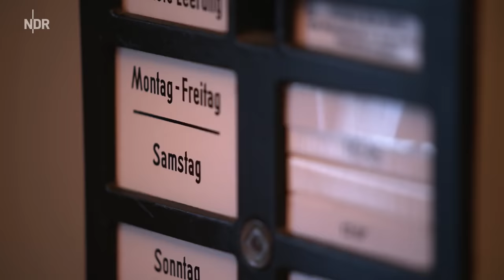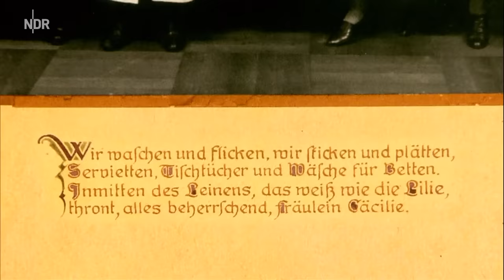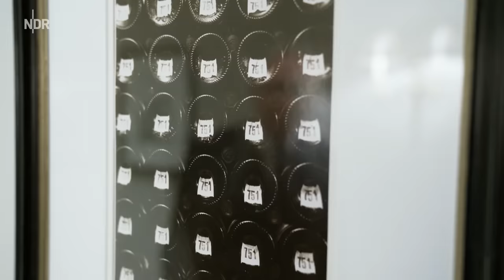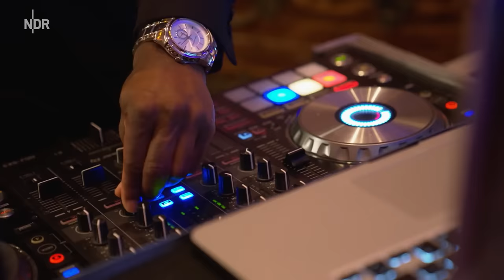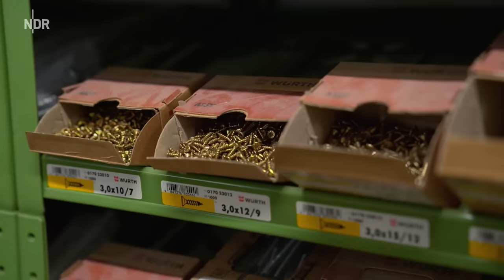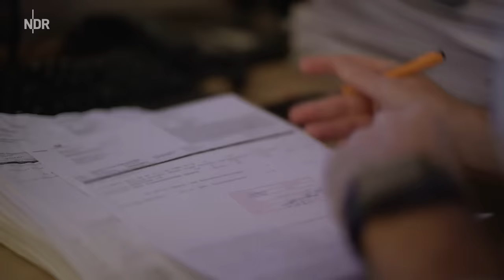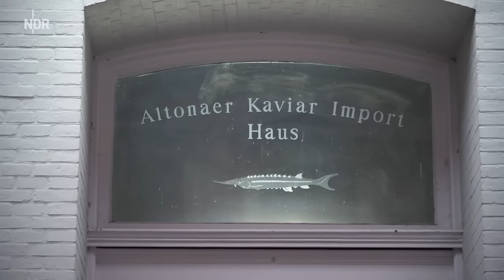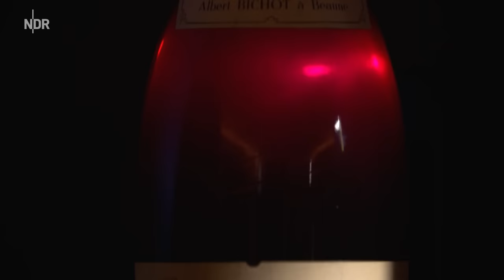Geheimnisse eines Grand Hotels - Das Vier Jahreszeiten | die nordstory | NDR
Strahlend weiß leuchtet sie an Hamburgs Binnenalster: Die Fassade des Hotels Vier Jahreszeiten ist zum 125-jährigen Jubiläum des Nobelhotels von Weltrang frisch gestrichen. Ganz Hamburg ist gekommen, um den Geburtstag der legendären Unterkunft zu feiern.

Am 24. Februar 1897 ersteigerte der Schwabe Friedrich Haerlin das in Konkurs gegangene schmale Hotel mit elf Zimmern am Alsterbassin. Durch raffinierte Zukäufe und großes Geschick als Hotelier ist das Hotel unter seinem Besitzer zu einem der führenden internationalen Häuser und zur hanseatischen Institution geworden.

Inzwischen ein exklusiver Ort des Luxus und der Diskretion, sorgen 300 Mitarbeitende dafür, dass in den 156 Zimmern und Suiten mitsamt der 400 Quadratmeter messenden Royal Suite alles stimmt und nichts davon nach außen dringt. Hier wohnen Fürsten, Machthaber, Magnaten oder Stars gänzlich unbehelligt vom Zeitgeschehen in einem eigenen Kosmos der Kostbarkeiten. Über Geld wird nicht gesprochen, hier hat man es und ist in vielen Fällen längst darüber hinweg, es überhaupt beachten zu müssen.

Wie funktioniert ein solches Haus, wer bewirkt hinter den Kulissen, dass das Leben hier in scheinbar absoluter Leichtigkeit vonstattengehen kann und kein Wunsch unerfüllt bleibt?

Das Reich der Möglichkeiten liegt in den Händen des Teams um Hoteldirektor Ingo C. Peters, der selbst jeden Winkel des Hauses kennt, weil er hier bereits als Page gearbeitet hat und mit 36 Jahren als Direktor wiedergekommen ist. Mikhail-Martin Franz koordiniert und dirigiert seit 25 Jahren alle Handwerksarbeiten am und im Haus. Katharina Seidl besorgt mit ihrem Team den floralen Schmuck des Hauses. Küchendirektor Andreas Block ist der ruhende Pol neben Sternekoch Christoph Rüffer. Concierge Helmut Boller versucht, diskret alle Wünsche der Gäste zu erfüllen.

Geschichten, Geschichte und Geheimnisse eines Grand Hotels: Wie das Vier Jahreszeiten in Stil und Grandezza überlebt und das mit schönstem Alsterblick seit 125 Jahren, zeigt die "nordstory Spezial".

Erstausstrahlung in dieser Form mit extra Material: 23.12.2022
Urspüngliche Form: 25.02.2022